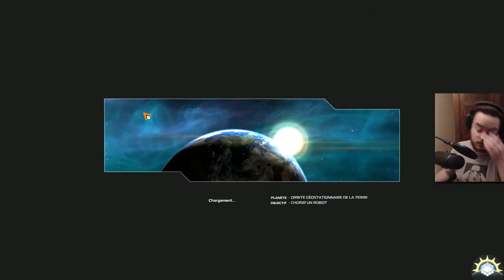[F2P] Robocraft - BETA - Ep. 21 [FR]